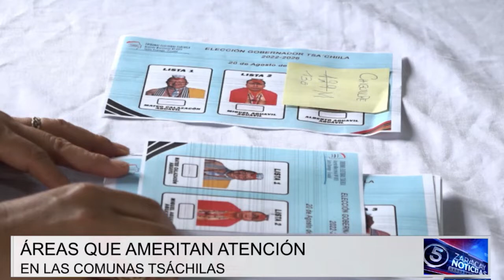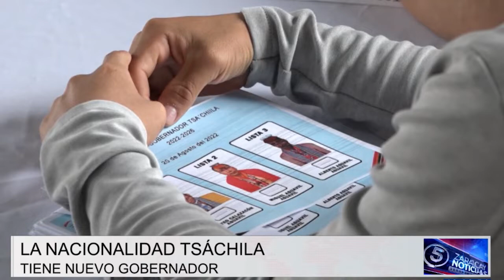Mateo Calazacón, gobernador electo de la nacionalidad Tsáchila | Noticias | Zaracay TV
La nacionalidad Tsáchila tiene nuevo gobernador, luego de desarrollar el proceso electoral este 20 de agosto, 6 de las 7 comunidades escogieron a Mateo Calazacón como su nuevo representante en la gobernación.